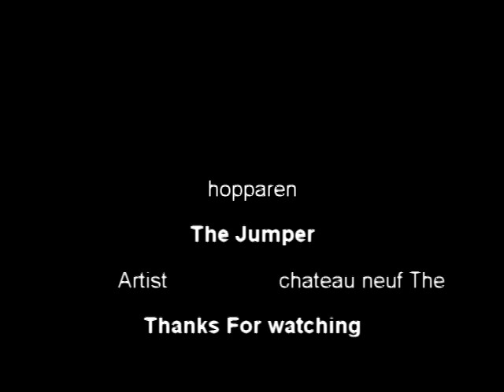hopparen (the jumper) chateau neuf long version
hopparen (the jumper) chateau neuf

hopparen (THE JUMPER) chateau neuf The long version
ps please leave a comment abaut what you think off this song.